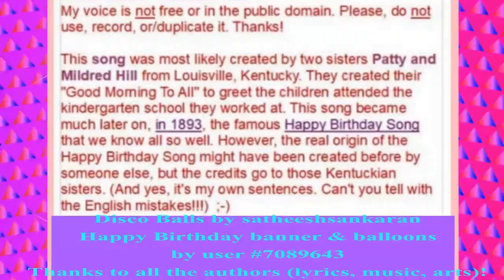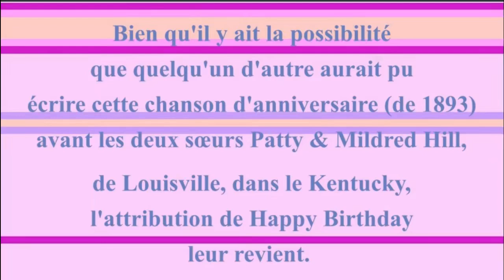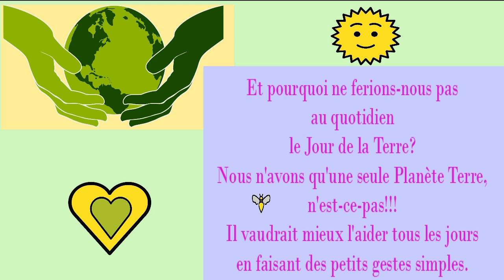2 CHANSONS + 1 VIDÉO BONUS 🎂 JOYEUX ANNIVERSAIRE CLAIRE 🎈- Version Années 80 -